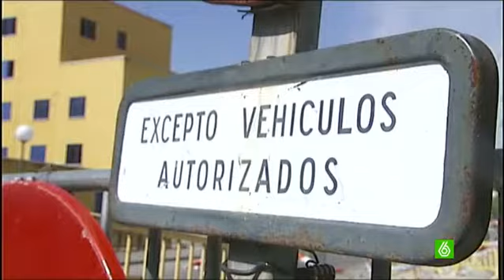Las ONG denuncian la "caza" de inmigrantes para vuelos colectivos de repatriación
Cazan a los inmigrantes para deportarlos en cuanto hay un vuelo de repatriación, para llenarlo. Es la denuncia de las ONG que trabajan con inmigrantes del Centro de internamiento de Aluche, en Madrid. Un centro que dice que tiene que dejar libres pero con orden de expulsión, al 80% de sus internos. Es decir, los dejan en la calle pero sin poder hacer una vida normal.